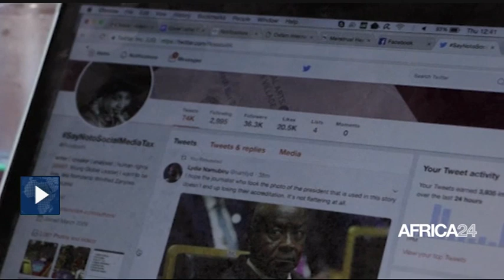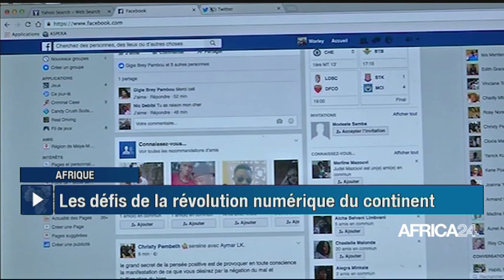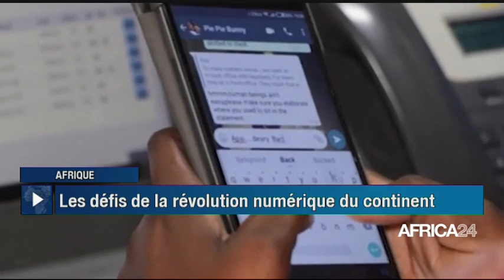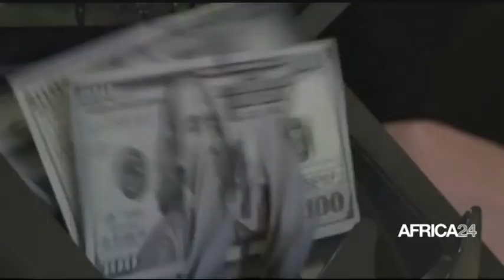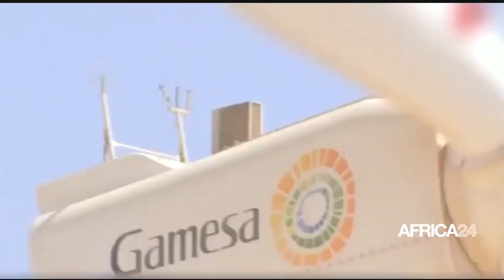Le journal du mercredi 27 décembre 2023 - 19H GMT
Au sommaire de cette édition :
- Algérie : évaluation des engagements électoraux du président TEBBOUNE
- Afrique : les défis de la révolution numérique du continent
- Egypte : promotion des projets de production d’hydrogène vert